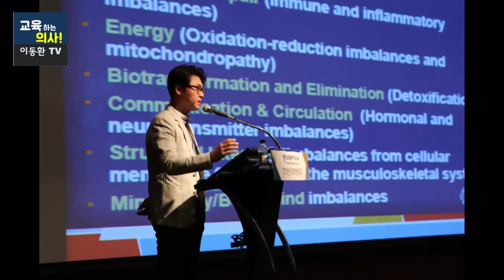과학적으로 검증된 면역력 높이는 3가지 확실한 방법